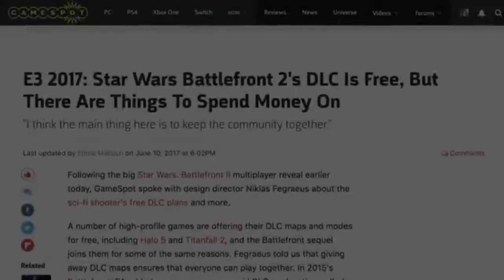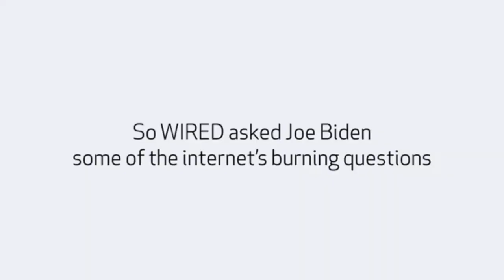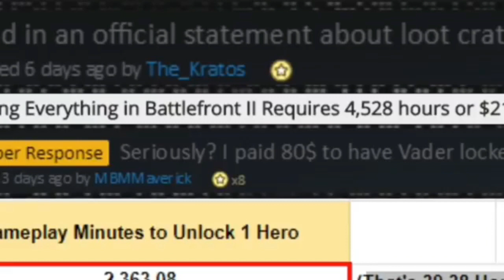Should we have a STAR WARS BATTLEFRONT 3?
In this vide we ask the question of should there be a third star wars battlefront. Lets take a look at the other star wars games and decide if there should be just one more on the table.